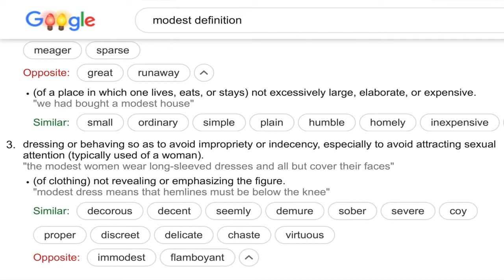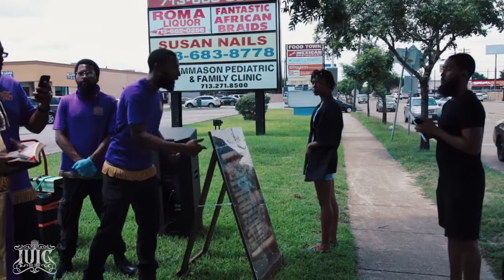IUIC | Dressing in Immodest Apparel Affects Our Nation